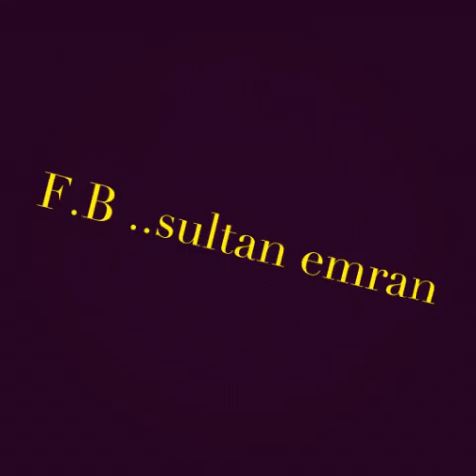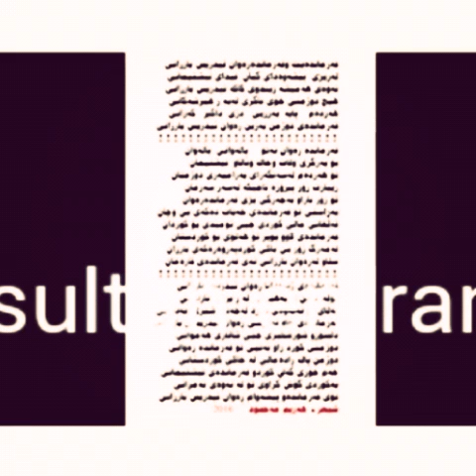farmanda rawan idris barzani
farmanda rawan